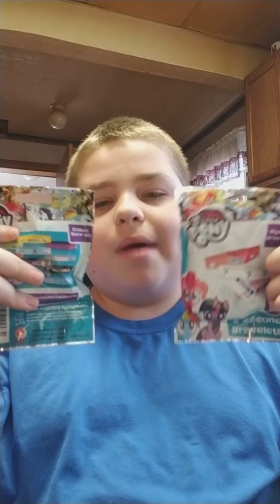Bilnd bag video 5